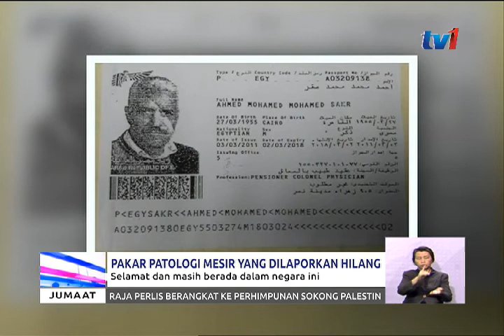PAKAR PATOLOGI DARI MESIR DILAPORKAN HILANG SELAMAT - POLIS [15 DIS 2017]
Seorang pakar patologi dari Mesir yang berkhidmat di Hospital Umum Sarawak HUS yang dilaporkan hilang sejak 12 Disember lepas, dipercayai selamat dan masih berada di negara ini.

Ketua Jabatan Siasatan Jenayah Sarawak, Datuk Dev Kumar berkata pada tarikh tersebut, seorang pegawai perubatan di HUS membuat laporan di Balai Polis Satok, bahawa rakan setugasnya, Dr Ahmed Mohamed Mohamed Sakr tidak hadir bertugas sejak 8 Disember lalu.